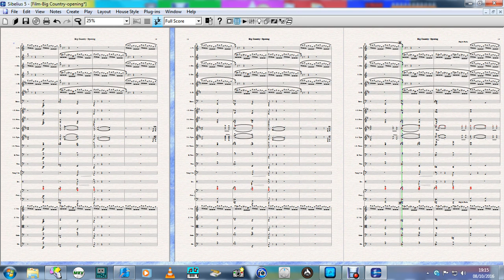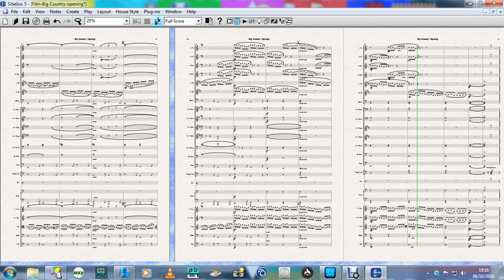Big Country-Opening (Jerome Moross, 69, 1913-1983)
Jerome Moross, 69, (1st August 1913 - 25th July 1983) was an American composer. He composed works for symphony orchestras, chamber ensembles, soloists and musical theatre. He also orchestrated motion picture scores for other composers. He is best known for his music for film and television.  His best known film score is that for the 1958 movie The Big Country, for which he was nominated for an Academy Award for Best Original Score. According to Moross, he composed the main title after recalling a walk he took in the flatlands around Albuquerque, New Mexico, during a visit in October 1936, shortly before he moved to Hollywood. Moross died in Miami in 1983 of congestive heart failure following a stroke, aged 69